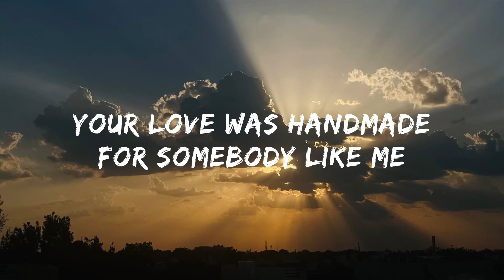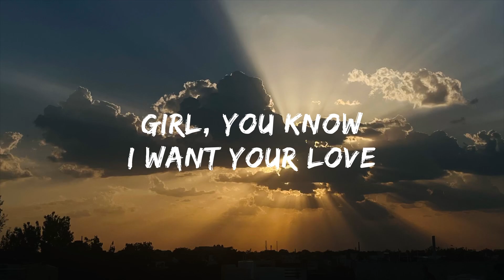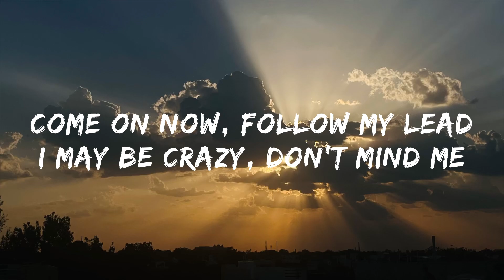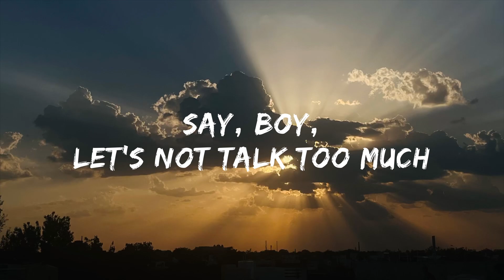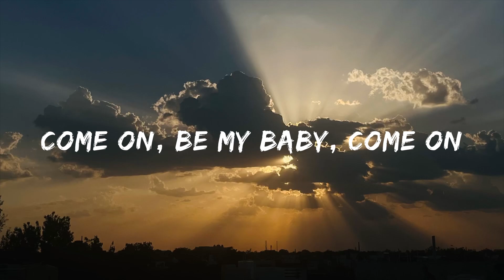Ed Sheeran - Shape Of You Lyrics)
Lyrics 🦋

Take my hand stop, put van the man on the jukebox and then we start to dance And now I'm singing like

leave and get in a taxi, then kiss in the backseat Tell the driver make the radio play and I'm singing like

Come on now follow my lead I may be crazy, don't mind me Say boy let's not talk too much

Oh I × 4
I'm in love with your body
Oh I × 4